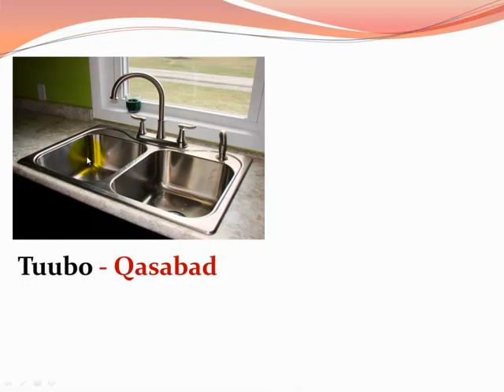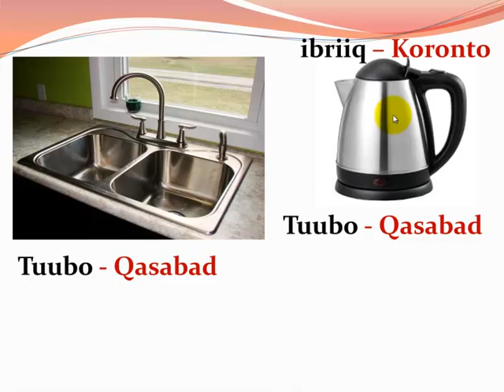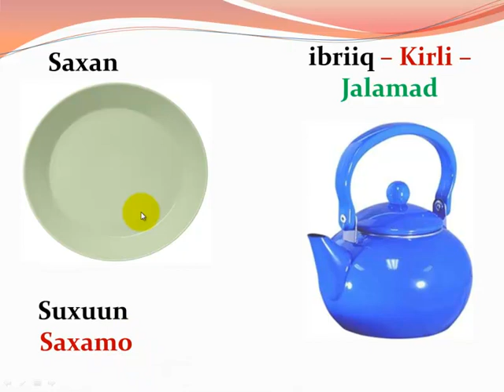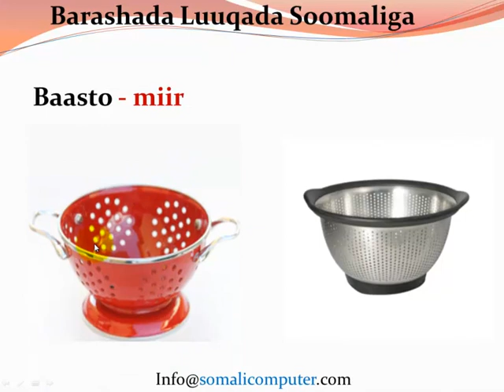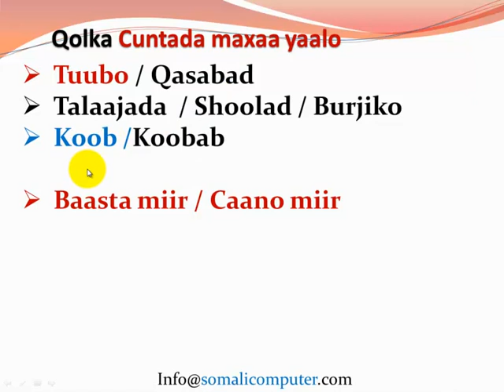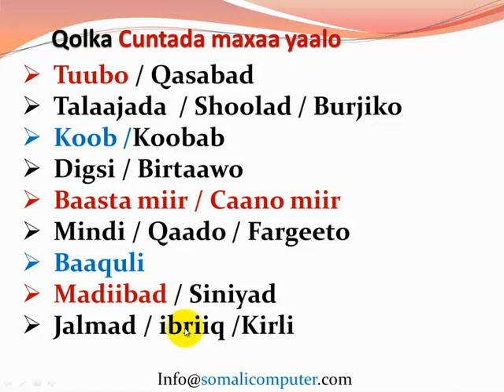Waa Alaabta Jikadda Qaybtii 2aad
Asc wr wb waa casaharadeena taxanaha ah ee barashashada afsoomaliga oo ay idin soo gudbinayso

Kaalintaada iyo Computerka ka faa;ideysi wacan